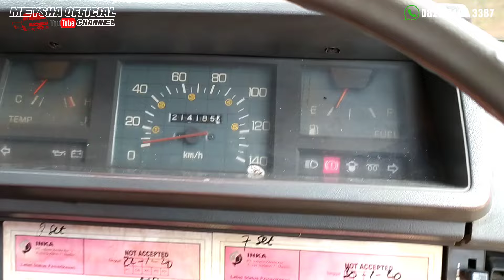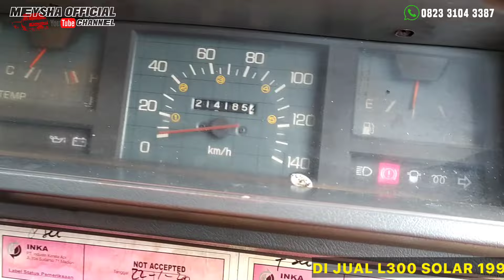[TERJUAL/LAKU] L300 DIESEL 1997 ORIGINAL PAJAK MURAH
-Di jual Mitsubishi L300 DIESEL TH1997
- Nopol AE MADIUN Pajak Hidup surat Lengkap
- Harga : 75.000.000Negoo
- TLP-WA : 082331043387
- Lokasi :Kabupaten Ngawi jawa timur 63261

Di Jual Mitsubishi L300 Pickup solar 1997 DIESEL AE Madiun Jatim @Meysha Official